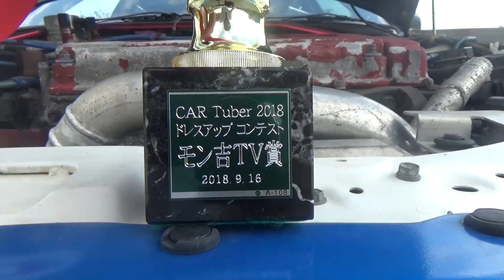【愛車紹介】シビックワゴン？？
カーチューバー2018で気になったクルマを紹介！

サーキット空撮サービスのスポチレーザのHPはコチラ↓↓↓↓↓